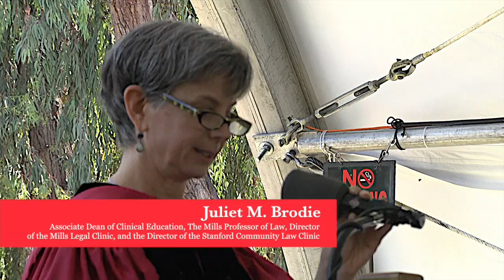Graduation 2015 | Professor Juliet Brodie Honored With John Bingham Hurlbut Award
On June 13, 2015, Stanford Law School hosted a graduation ceremony for the SLS Class of 2015 in Canfield Courtyard.
Professor Juliet Brodie was honored with the John Bingham Hurlbut Award for Excellence in Teaching.